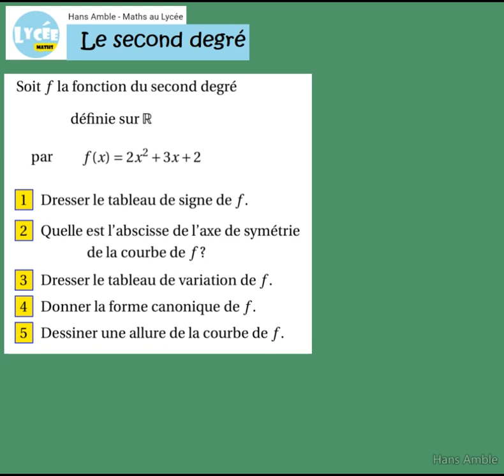1ère Spé Maths- Étude complète d'une fonction du second degré - f(x)=2x²+5x-3